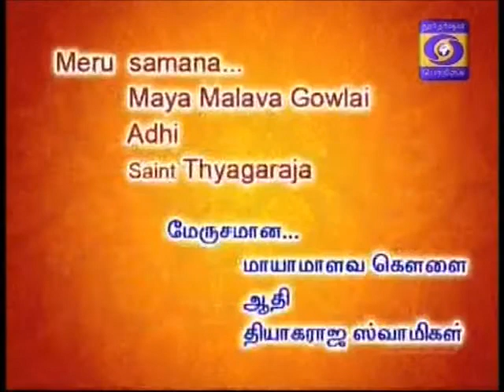Dr Nirmala SundaraRajan 01 MayaMalavaGowla mEru samanamevaru T